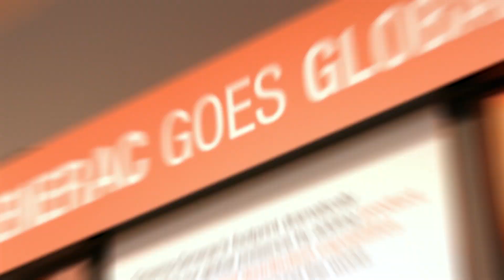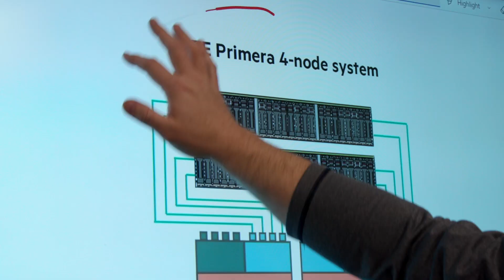American Digital Client Story featuring Generac Power Systems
American Digital, midwest IT solutions provider with four decades of experience is dedicated to serving our clients, like Generac Power Systems by offering personalized and expert solutions and services.